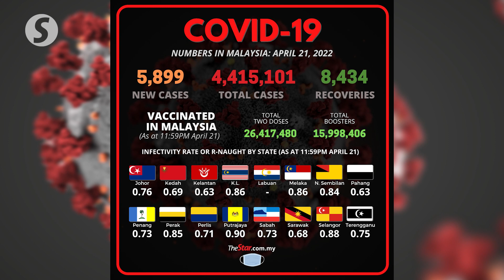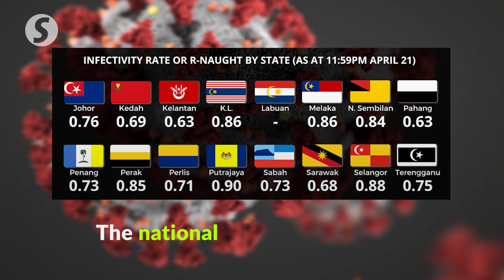Covid-19 Watch: 5,899 new cases on Thursday (April 21), nationwide ICU usage at 52.7%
Recoveries continued to outpace new infections in the country, with 8,434 patients recovering and 5,899 new infections detected on Thursday (April 21).

Meanwhile, the Health Ministry's GitHub data repository reported that five Covid-19 deaths were reported on Thursday, of which four were classified as brought-in-dead (BID).